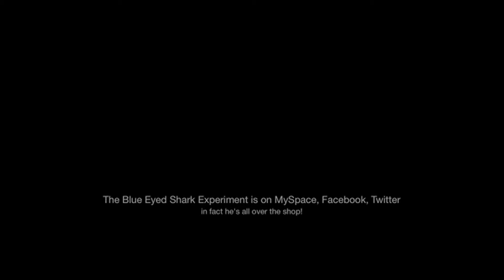Man flies using Balloons!! JetPlane edit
Overcoming adversity. Based on the true story of Larry the Lawnchair, one man's dream to fly.

Directed by Creighton Vero ("Spun"). "JetPlane" by The Blue Eyed Shark Experiment. Full credits at end.